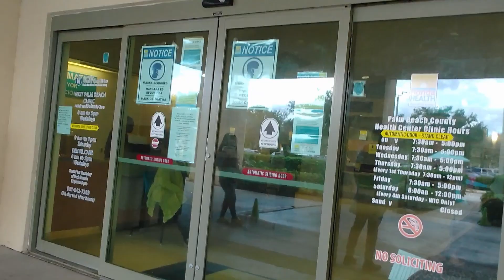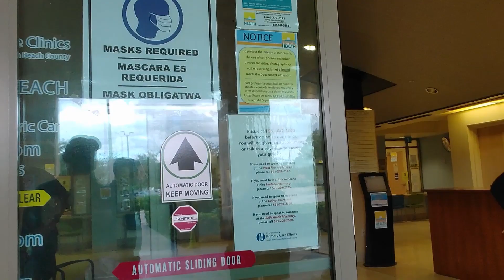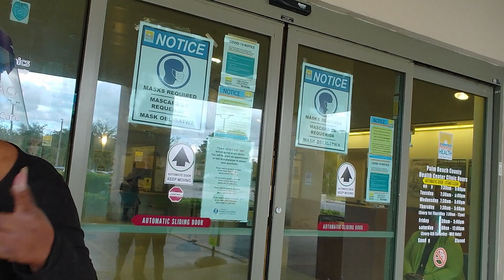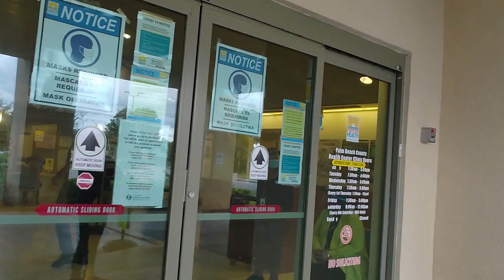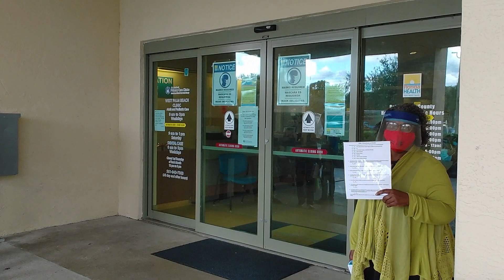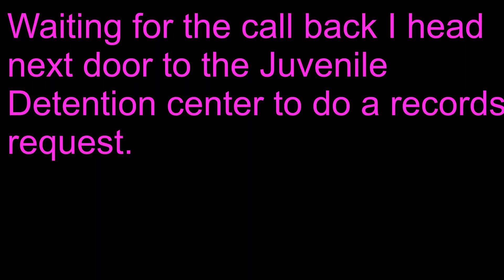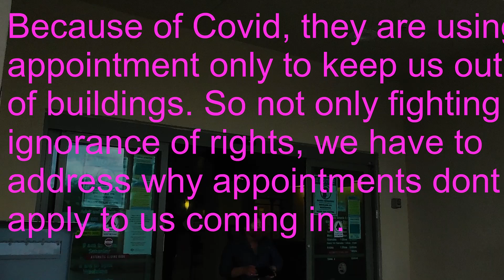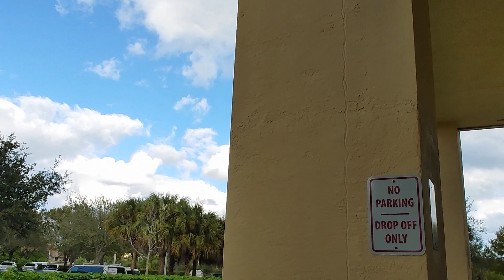SHE'LL BE ALRIGHT, SHE'LL BE OK!!!!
Palm Beach County Health Dept 12-28-20